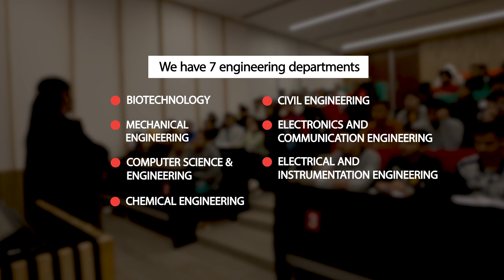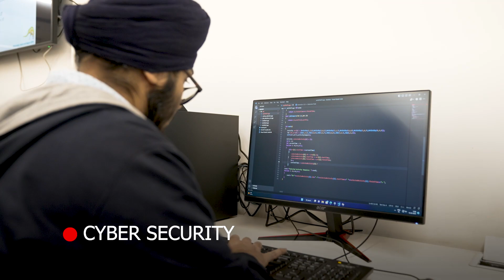An Introduction to Computer Science & Engineering Department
The Computer Science & Engineering program at TIET is a well-rounded curriculum that prepares students for success in the rapidly evolving technology industry. The program offers a comprehensive education that covers all the necessary skills and knowledge needed to thrive in this field. It not only provides a solid foundation in fundamental computer science concepts but also promotes innovative thinking and problem-solving through research-led learning. The faculty consists of experienced professionals from various backgrounds who are enthusiastic about sharing their knowledge and expertise with the next generation of computer scientists. TIET boasts state-of-the-art infrastructure and advanced technology, creating a dynamic and supportive learning environment that encourages students to unleash their creativity and achieve their full potential.